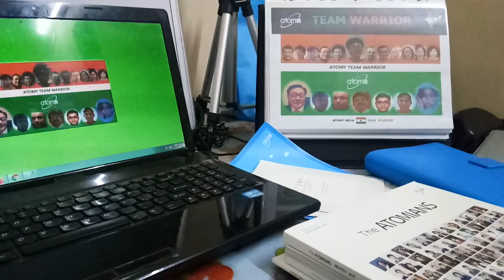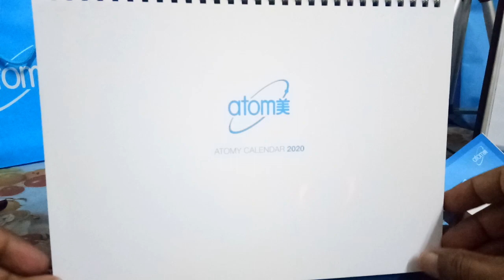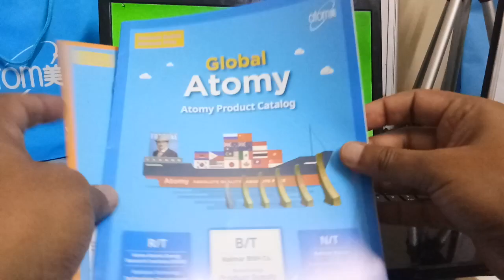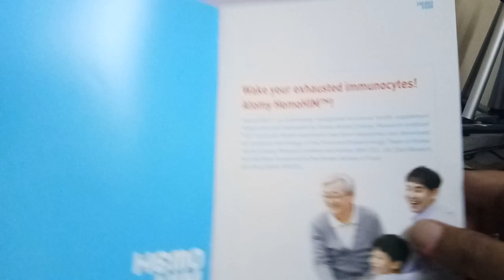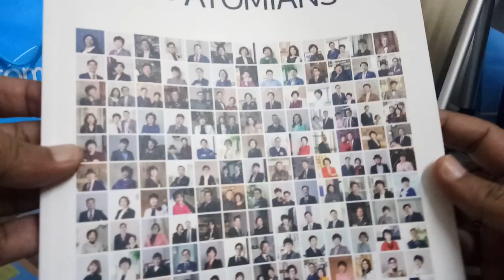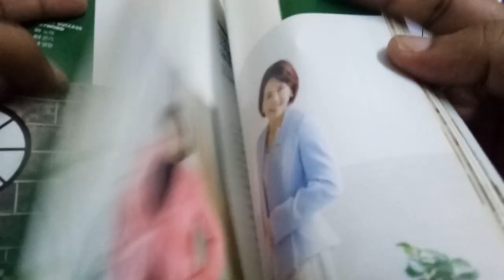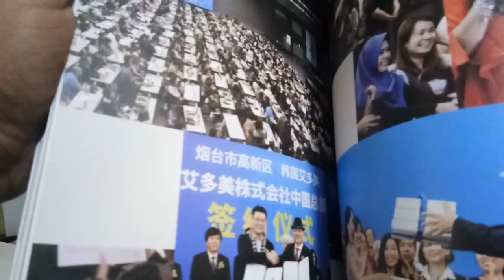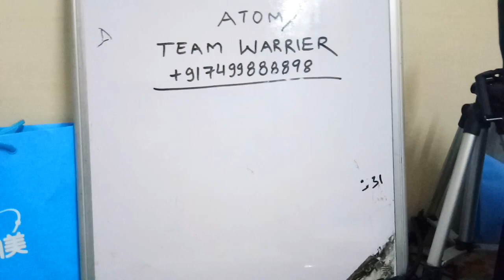Atomy Marketing Materials By Team Warrior Education Support System-Without Tools No Marketing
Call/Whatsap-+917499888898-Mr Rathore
Mr Rathore
Atomy India Founder Member
International Leader
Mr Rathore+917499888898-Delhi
Atomy Team Warrior India Founder Member
International Leader
2. Gujrat,  Gandhinagar, Ahmedabad, Surat,All Gujrat-Tej Singh -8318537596
3. Gujrat, Surat, Rajkot, Badodara-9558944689
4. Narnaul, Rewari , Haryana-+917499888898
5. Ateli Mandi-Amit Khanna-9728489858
6. Delhi, Punjab,Barelly, Gurgaon, NCR-Mr Harry -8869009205
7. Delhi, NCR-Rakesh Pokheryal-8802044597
8. Mumbai, Mr Kinjal Shah, -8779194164
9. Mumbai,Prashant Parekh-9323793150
10. Mumbai, Mr Dilip Gupta-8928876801
11. Yavatmal, Nagpur, Singoli, Pune,Mr Rajkumar-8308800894
12. Jalgaon,Nanded, Hingoli, Manoj, Maharastra-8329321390
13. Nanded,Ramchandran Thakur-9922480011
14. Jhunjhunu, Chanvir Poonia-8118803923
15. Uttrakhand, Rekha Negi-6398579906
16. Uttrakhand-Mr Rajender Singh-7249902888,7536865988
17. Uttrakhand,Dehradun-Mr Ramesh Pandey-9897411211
18. Rajasthan, Hanumangarh, Ganganagar, Suratgarh, Rajram-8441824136
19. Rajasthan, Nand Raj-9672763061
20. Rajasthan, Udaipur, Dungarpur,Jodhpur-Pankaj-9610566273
21. Rajasthan, Jaipur, Neeraj Garg-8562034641
22. Rajasthan, Alwar, Ajmer -Mr Kamal Khan-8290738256
23. Gwalior, Murena, Bhopal, MP, Arif Khan, All MP –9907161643
24. All Madhya Pradesh, -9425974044
25. Betul, Bhopal, Manish Pandey All MP-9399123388
26. Jalandhar, Dasua, Hosiyarpur, All Punjab, Mr Kulbhushan Thakur-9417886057
27. Patna, All Bihar, Mr Murari-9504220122
28. Orrisa, Mr Balaji Sahu-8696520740
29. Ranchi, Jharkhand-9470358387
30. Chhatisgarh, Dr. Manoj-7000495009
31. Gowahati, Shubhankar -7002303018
32. Meghalya- Mr John Goyari-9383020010
33. Assam, Mr NL Singha-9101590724
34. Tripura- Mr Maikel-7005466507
35. Arunachal Pradesh-Miss Nipu Tana-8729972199
36. Manipur-Mr Md A Sheikh-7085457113, 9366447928
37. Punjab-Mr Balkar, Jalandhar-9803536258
38. Darjeeling, Sikkim, Siliguri, Mr Suraj Sharma-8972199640
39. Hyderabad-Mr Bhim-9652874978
40. Mr Sunil, Bangalore, Karnataka- 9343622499
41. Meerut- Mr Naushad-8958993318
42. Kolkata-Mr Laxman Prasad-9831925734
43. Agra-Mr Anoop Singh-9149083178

Welcome in
👌Team Warrior👌 India Atomy Free Membership For All Indian Citizen Registrations ,

👉Minimum Age-20 Years Male /Female
👉Husband Wife Single id as a Couple Member

👉First Name -
👉Last Name-

 👉Same Name and Date of Birth Matching With Your Banking Acounts
👉Mobile No. -
👉Address -
👉Pincode-

👉Govt Photo ID Proof Uploding For Verification
 Kindly Send clear colour  pic

👉2.Adharcard
 for uploading  for I'd verification,  It will Take 2-7 Days for Verification 👌
After that Yoy can Login
(USA Website)
Regards
(Mr. Rathore)
Team Warrior
National Promoter
Founder
Team Warrior

Category
Science & Technology
Call/Whatsap
Mr Rathore